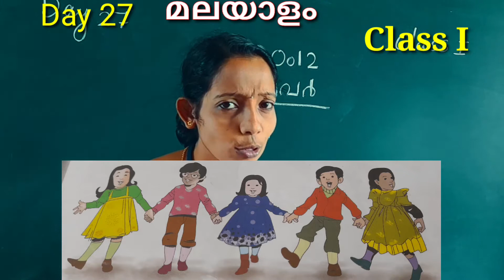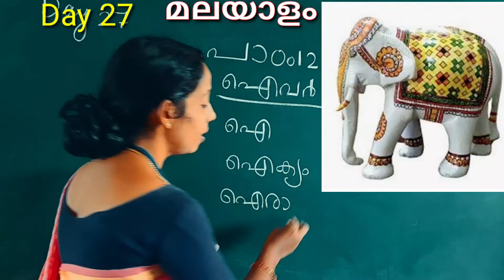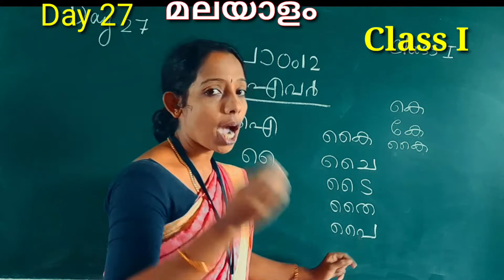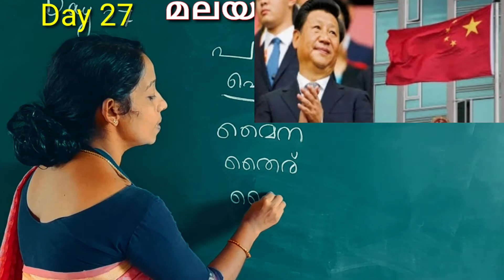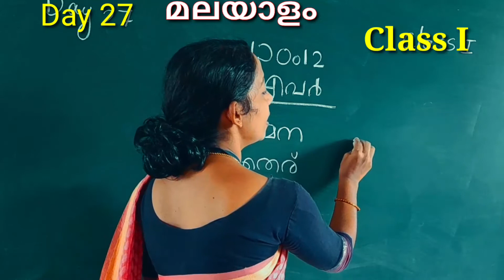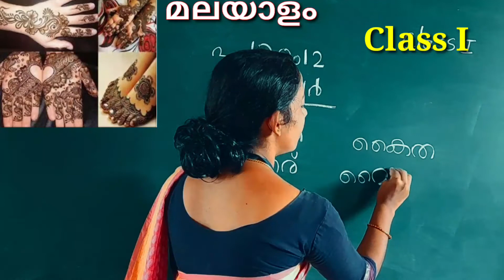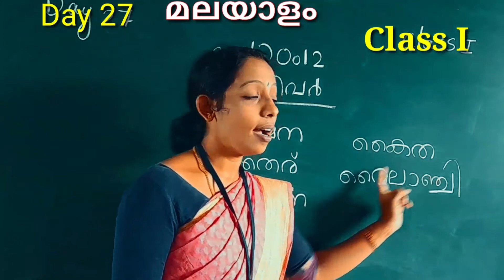DAY 27 MALAYALAM CLASS I